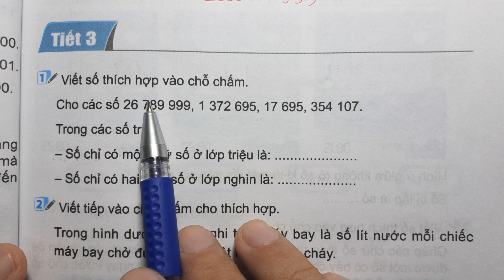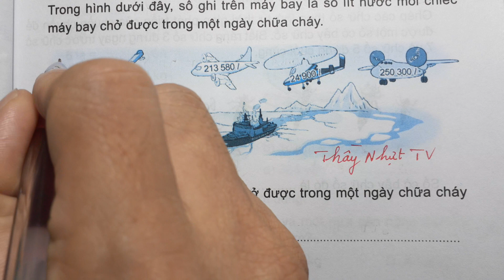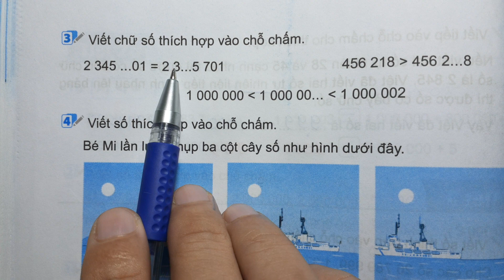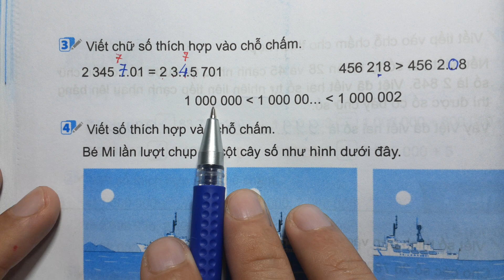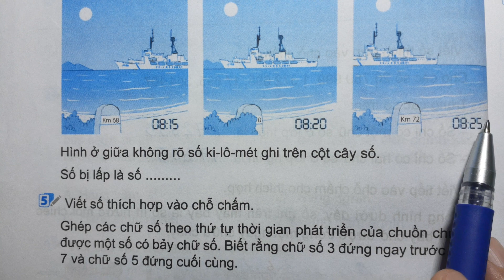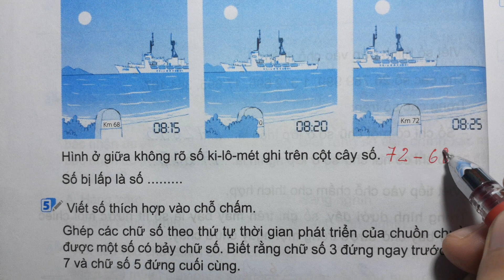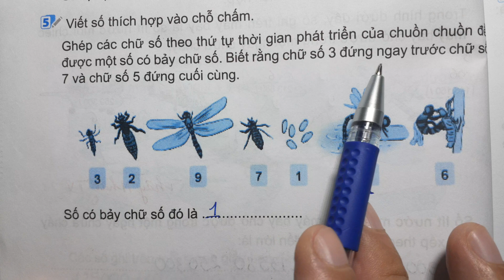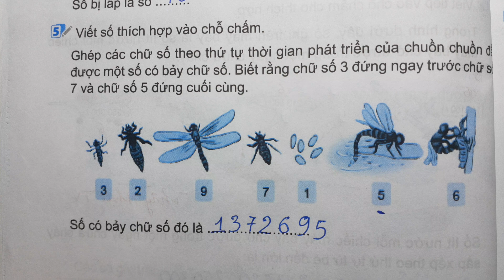TOÁN LỚP 4 VỞ BÀI TẬP 1 Bài 16 Tiết 3 - LUYỆN TẬP CHUNG - Kết Nối Tri Thức Thầy Nhựt TV